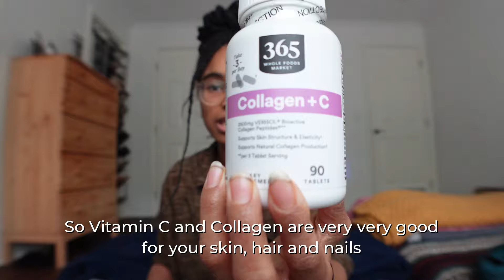how I healed my Topical Steroid Withdrawal NATURALLY | en Español w/ subtitles | STORYTIME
I definitely plan on making a follow up video in English. Wanted to elaborate more on this subject as well as give you guys a "storytime" in Spanish! As my remedies and routine have updated since the recording of this video. I’ve also learned so much more and want to share to further raise awareness and help others who also may be struggling with Topical Steroid Withdrawal. Thank you for your patience and support as I continue to heal and get better!

My ebook “The Ultimate Guide to Spanish Fluency" is NOW available!

Timestamps:
0:00-0:32 intro & ebook
1:00-4:50 eczema during childhood
5:00-8:25 first severe outbreak of TSW in 2019
8:38-9:30 quitting steroid creams again
9:32-11:32 second round of TSW
11:33-12:00 what is TSW?
12:30-13:04 a toxic cycle
13:05-13:30 photos/how severe it got, where it spread etc.
14:10-15:45 why I won't go back to doctors
17:50-22:24 products, remedies & routines
22:31-26:11 new diet & foods that helped
26:14- 27:23 message of hope
28:10-28:22 big thank you
28:31-28:38 ebook

Links to Products and Remedies:

Shea Butter

Jock Itch

Castor Oil

Jojoba Oil

Dead Sea Minerals Bar Soap

Silk & Satin Pajama Set

Herbal Multivitamin

Apple Pectin Powder